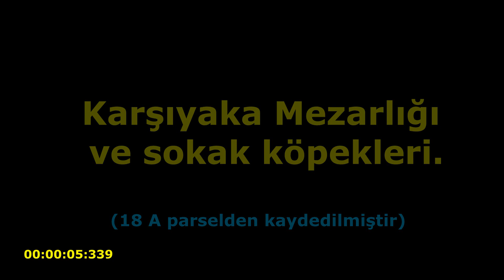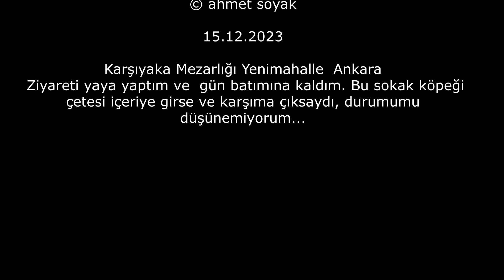Karşıyaka Mezarlığında köpek çetesinden korktum (15.12.2023)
Karşıyaka Mezarlığı Yenimahalle  Ankara
 Ziyareti yaya yaptım ve  gün batımına kaldım. Bu sokak köpeği çetesi içeriye girse ve karşıma çıksaydı, durumumu düşünemiyorum...